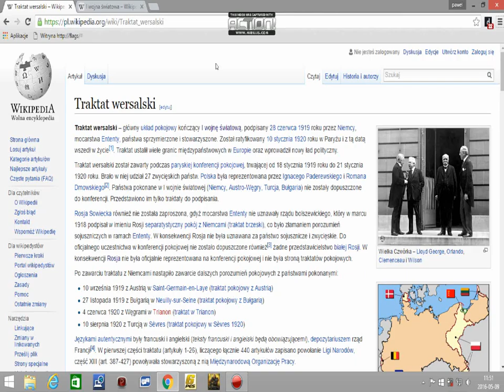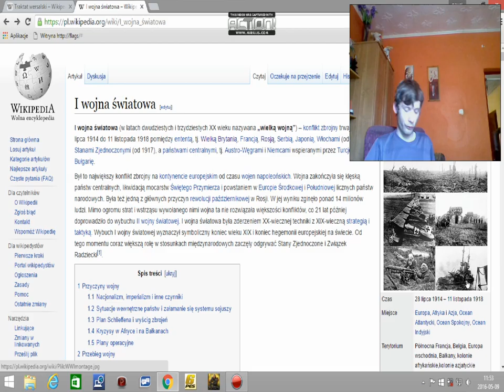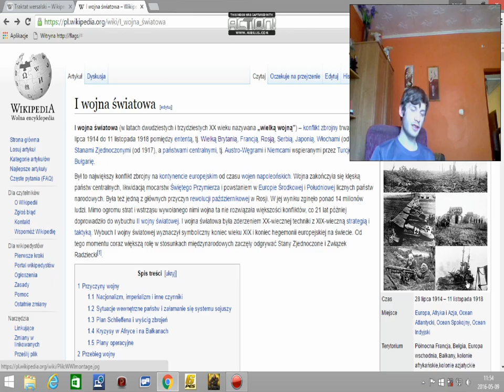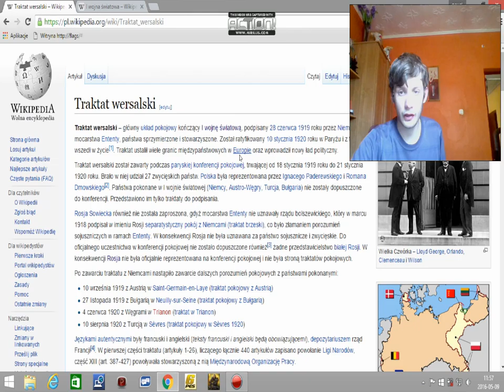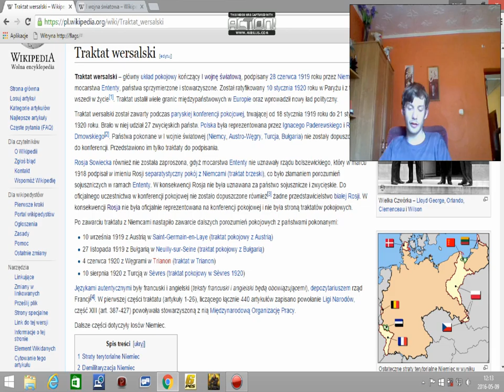traktat wersalski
Pierwszy odcinek z serii od starożytności do wspólczesności